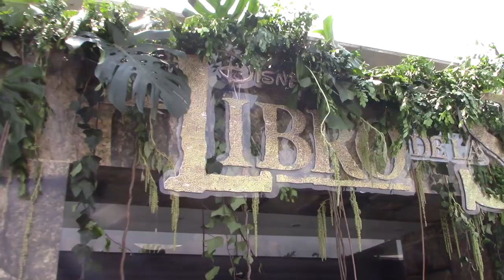Alfombra: EL LIBRO DE LA SELVA | CD9 | Susana Zabaleta | Memo Aponte | Regina Orozco y más...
Previo al estreno de El Libro de la Selva, nuestros amigos de Disney organizaron una alfombra verde para la premiere de la película. En ella pudimos hablar con mucha gente como los chicos de  CD9, con Susana Zabaleta, Francisco Céspedes y cantar "Busca lo más vital" con Memo Aponte y Regina Orozco.

:D No te pierdas lo mejor de esta alfombra en el video y ya prepárate que este viernes llega a los cinces "El Libro de la Selva" :D

RALLY BOLETOS CD9:

2DA PREGUNTA: ¿En qué película utilizaron las mismas cámaras que en el Libro de la Selva?